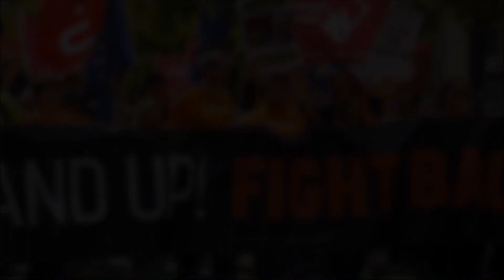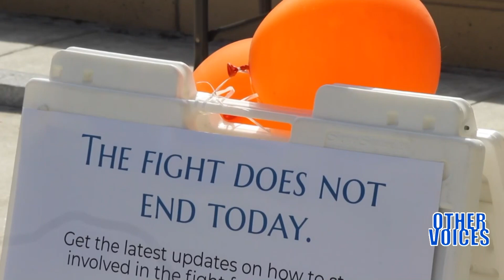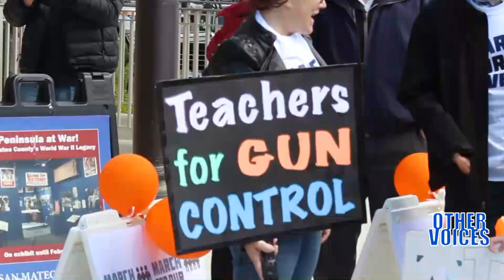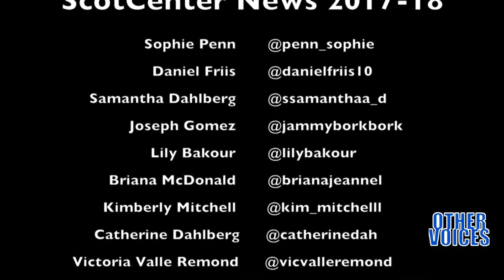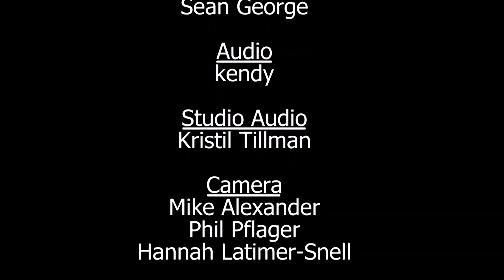(Other Voices TV) Welcome to the Revolution: Youth Leaders of March for Our Lives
Ria Calcagno, Woodside High School; Sophie Penn, Carlmont HS;  Stefan Sujansky, Woodside HS ... Organizers of the 4,000 person strong March for Our Lives rally in Redwood City, CA, March 24, 2018.

On March 24, at 837 locations around the country, people from all walks of life took to the streets to demand action to stop gun violence, inspired by the call to action from the students of Marjorie Stoneman Douglas High School in Parkland, Florida. Almost all of these protests were organized by students and that includes the local rally held in Redwood City, where the student organizers’ efforts led to a crowd estimated at 3,000 people.

Youth-led movements have played essential roles in grassroots activist organizing throughout U.S. history, from the March of the Mill Children in 1903 to the Civil Rights Movement and Vietnam War opposition to climate change and now gun violence activism today.

For this month’s Other Voices forum, we were delighted to be joined by three of the main organizers of the Redwood City March for Our Lives rally. We talked with them about what inspired them to get involved, how they managed to pull off such a successful action in a short period of time, and, most importantly, how do they plan to maintain momentum, what comes next for the March for Our Lives movement?

Video clip courtesy ScotCenter News of Carlmont High School. Video produced by Victoria Valle Remond.

Produced by Peninsula Peace and Justice Center, Palo Alto, CA

Recorded 6/5/18 at the Midpen Media Center, Palo Alto, CA